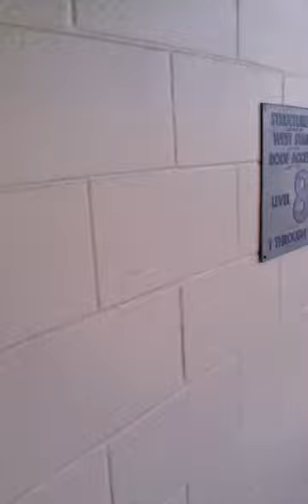VIDEO0080 stairs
this is a record of me going up and down stairs.
if you watch it to the end, you're the only one to blame